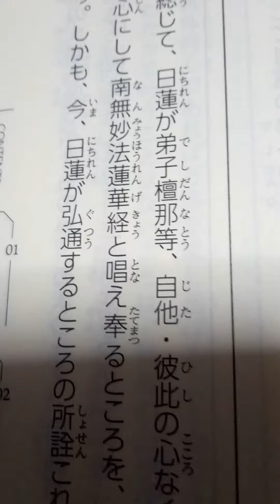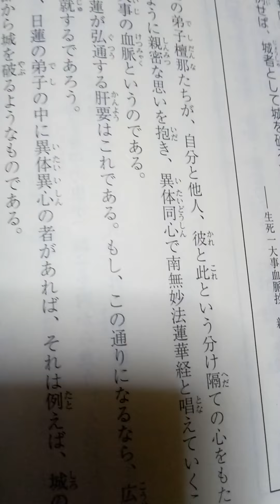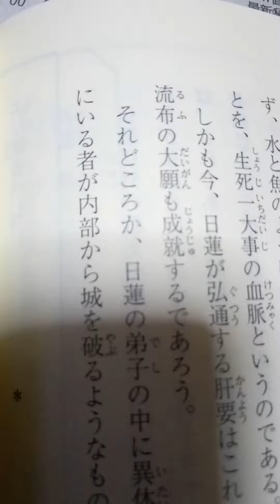１日１つ御書 日蓮大聖人御書要文選集より ４月２０日 生死一大事血脈抄